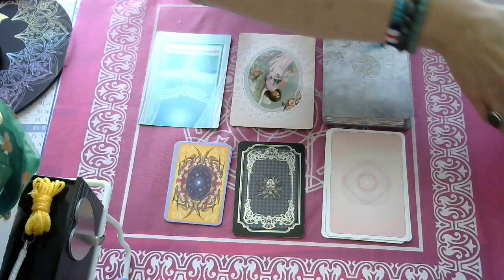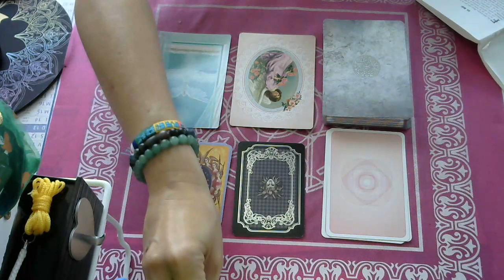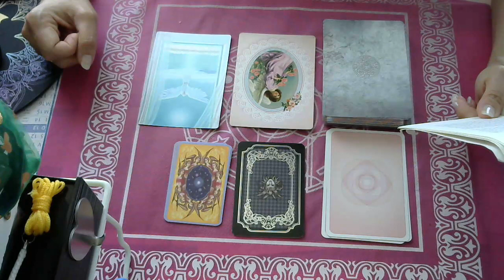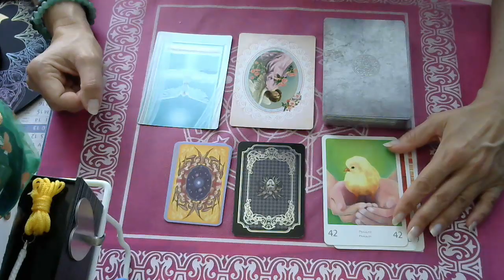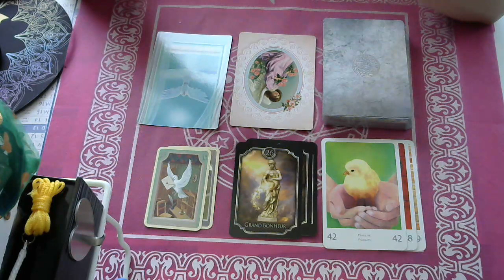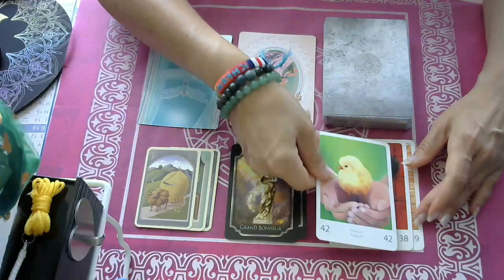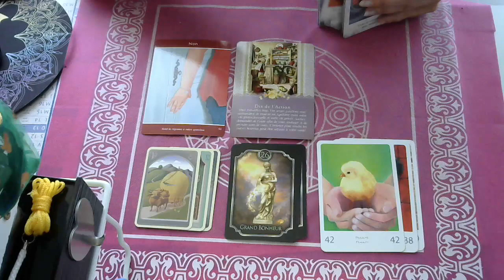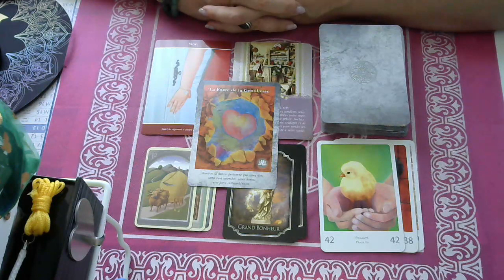LES ENERGIES DE CE JOUR SAMEDI 20 JUILLET 2019